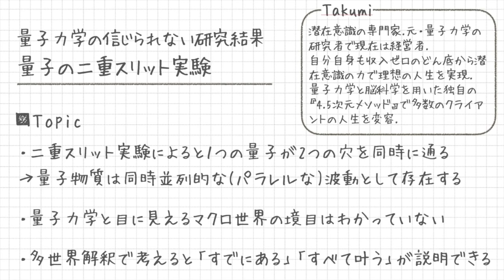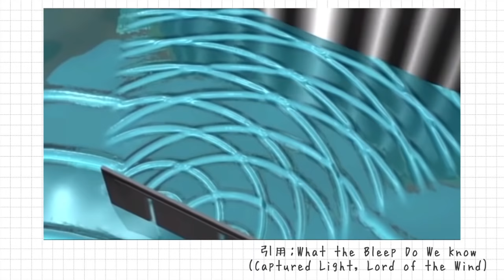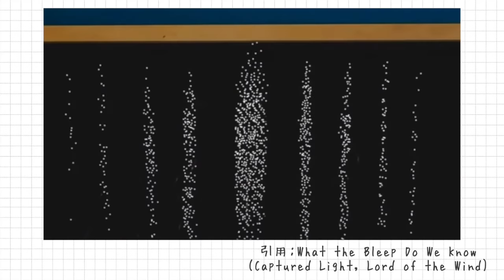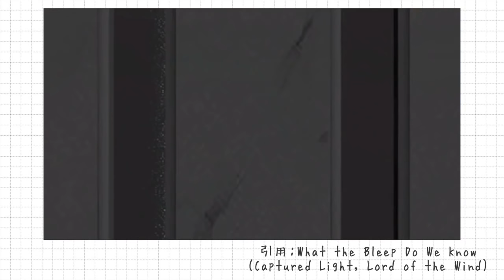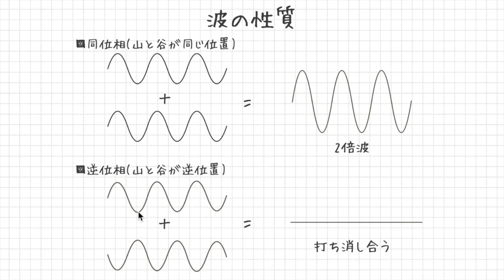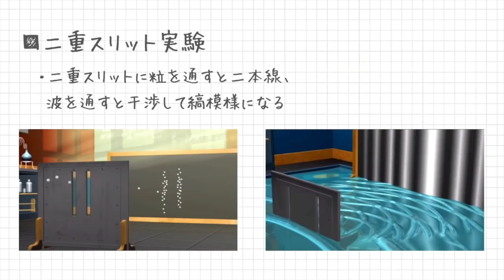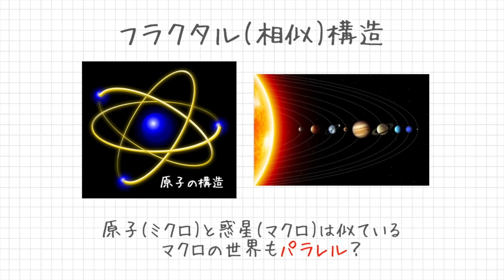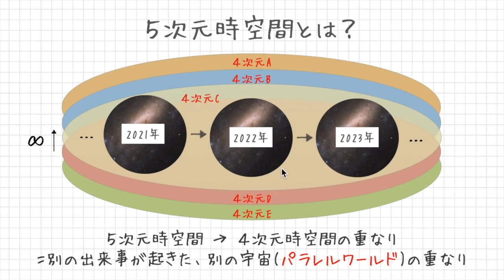二重スリット実験｜量子力学による仮想現実の証明？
量子力学の不思議な研究『二重スリット実験』について解説

■8,000名以上が参加
限定コンテンツ受け取りはこちら

①『量子力学と引き寄せの法則』解体新書スライド
②『量子脳引き寄せメソッド』限定ビデオ6本(240分以上)
③ 潜在意識変換ワークシート集(全5種類)
④ シークレットセミナー(2時間以上)無料視聴権

★限定動画の内容(一部)
① 量子力学と引き寄せの法則解体新書
② 潜在意識を書き換える魔法の睡眠法
③【重要】潜在意識の脳科学...ポジティブ感情では願望実現できない理由
④ 自己肯定感ではなく潜在意識の自己◯◯感をあげた方が願望実現しやすい理由
⑤ 5次元時空間とハイアーセルフの科学
＋その他LINE限定動画多数